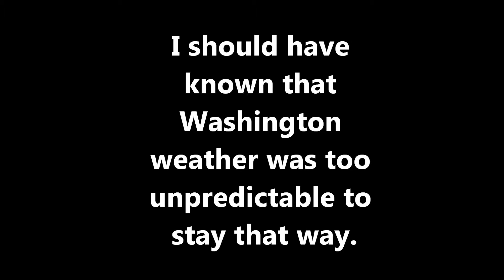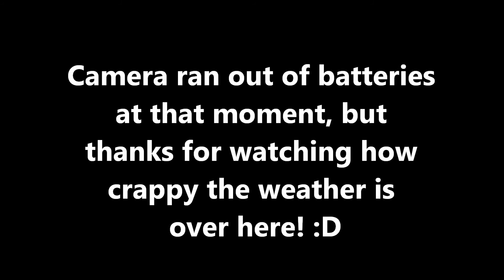Washington Weather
It was very sunny a thirty minutes ago, then it turned to this. I thought I might of wanted to show the inconsistancy of Washington weather.
FYI: It may be hard to see exactly what I was seeing due to video quality, but the flipcam was all i had. :P